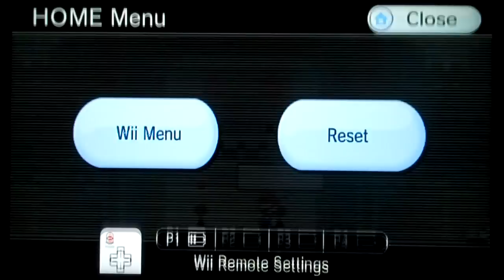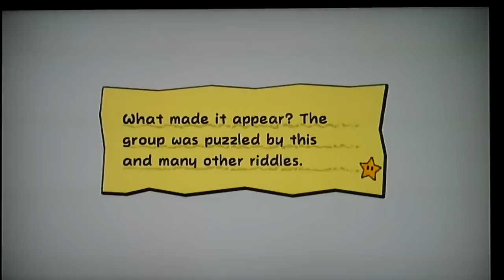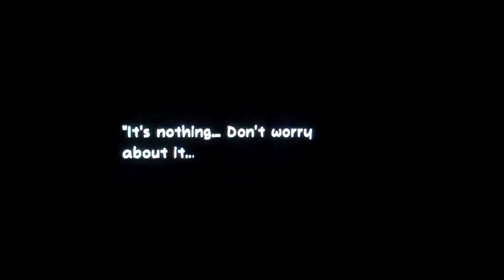Let's Play Super Paper Mario Part 21: The Princess and the Frog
Finally confronting Francis, who is the hardest boss so far. Can we triumph? And where is the pure heart?